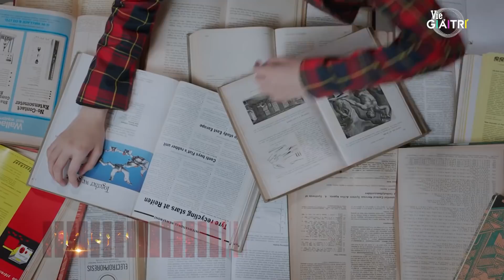Chi Pu sẵn sàng tạo HIT đêm giao thừa | SÓNG XUÂN 19 - Chương trình ca nhạc hài Tết 2019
Đón xem 🎇Sóng Xuân 19🎇 show giải trí đặc sắc đêm giao thừa  TẾT KỶ HỢI 2019
🔔Phát sóng đồng thời lúc 20H15 trên 3 kênh HTV2-Vie CHANNEL, Vie GIẢITRÍ, Vie DRAMAS
🔔Phát online trên kênh YouTube HTV2-Vie CHANNEL và Ứng dụng VieON